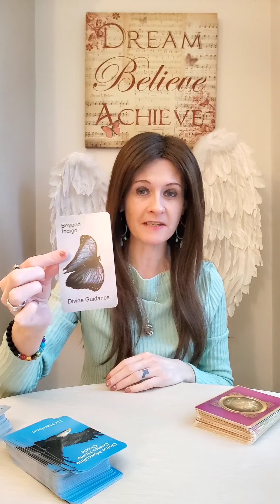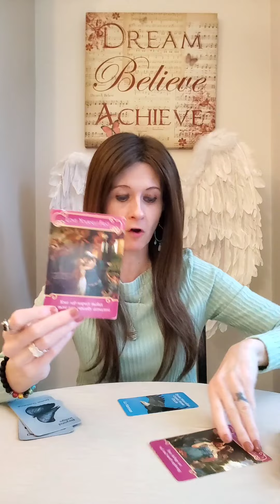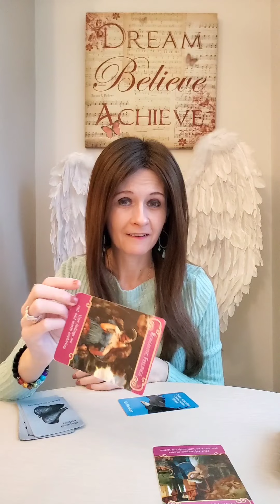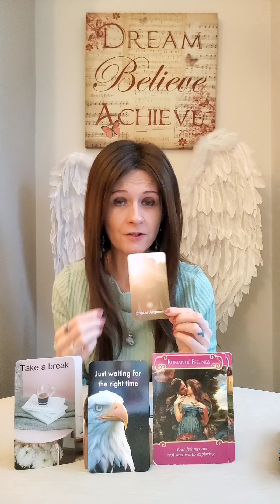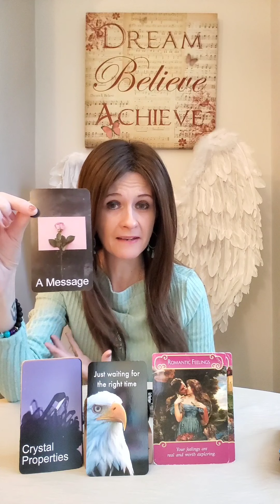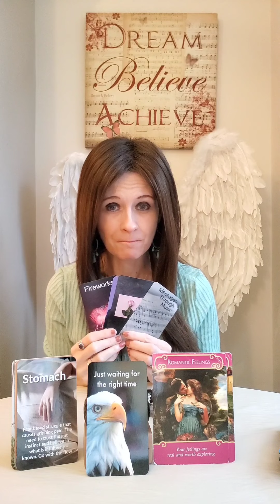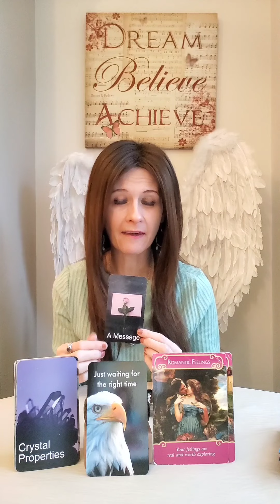Divine Masculine Power Message -The Stomach 🌷 Explore Your Feelings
🦅 Beyond Indigo Divine Guidance
🦅Divine Masculine Comes Home Oracle by Liz Harrison